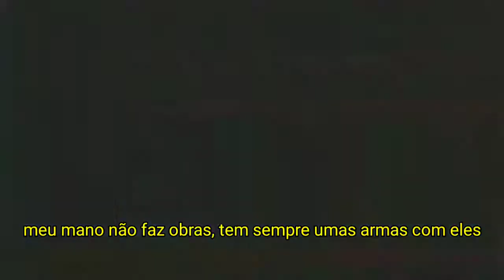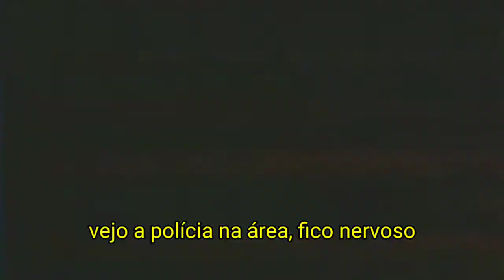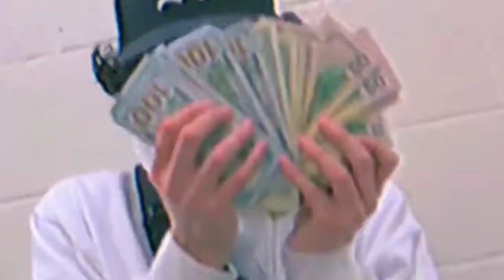OhGeesy - Secret Service (LEGENDADO)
OhGeesy - Secret Service [TRADUZIDO]
OhGeesy - Secret Service [LETRA]

|OHGEESY - SECRET SERVICE| LEGENDA
||OHGEESY - SECRET SERVICE|| TRADUÇÃO